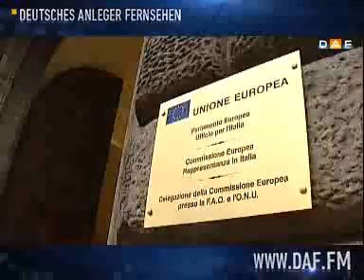Italien: Nach Wahlen droht politischer Stillstand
Die Bildung einer Regierung ist in Italien ein äußerst schwerer Prozess. Seit dem 2. Weltkrieg gab es sage und schreibe über 60 verschiedene Regierungen. Bei der aktuellen Wahl hatten die Börsen in Europa auf Pier Luigi Bersani gesetzt. Also auf den Vertreter der Reformer. Der hat einen klaren Wahlsieg allerdings verpasst.